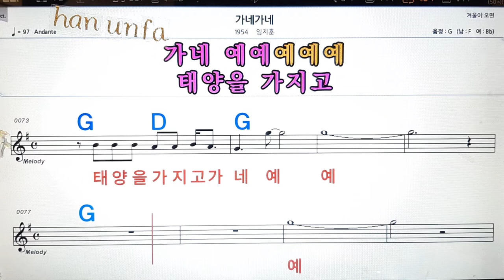가네가네/임지훈💋노래방, 통기타 , 코드 큰악보, 가라오케, 반주💖Karaoke, Sheet Music, Chord, MR